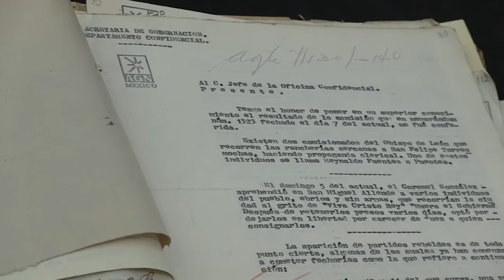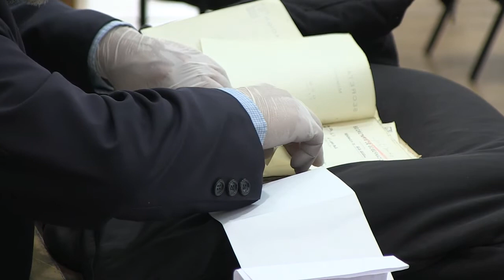Eureka Carlos Roger Priego Huesca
En esta ocasión Carlos Priego nos comparte detalles de su investigación El reporte político en México, basado en documentación de los fondos DFS y DGIPS.